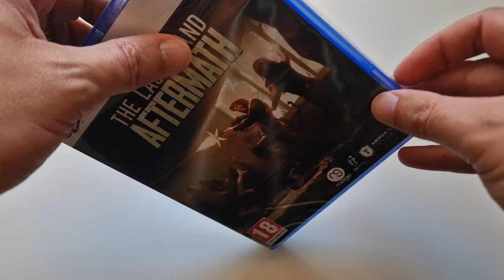The Last Stand Aftermath PS5 Unboxing